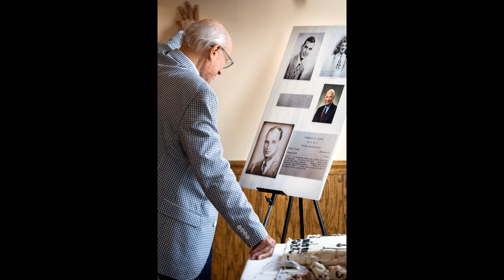Norman Jaffe's Retirement Party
June 15, 2017, Lyndora Hotel